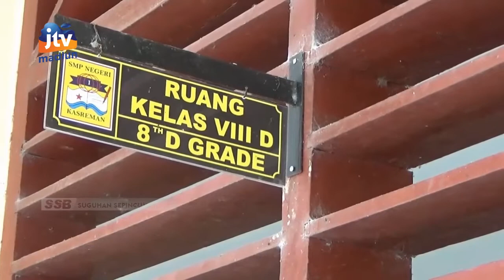NGAWI - DINDIK Pastikan Seluruh Materi Pembelajaran Terpenuhi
Pembelajaran Tatap Muka (PTM) 100 persen dimulai pada awal semester genap tahun pelajaran 2021/2022. Dinas Pendidikan dan Kebudayaan Ngawi menilai seluruh materi pembelajaran telah terpenuhi.